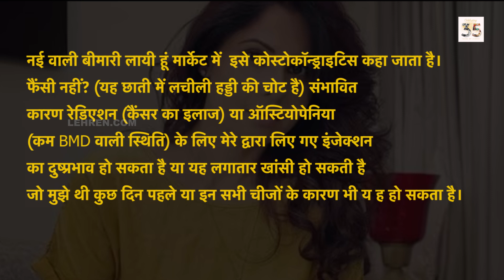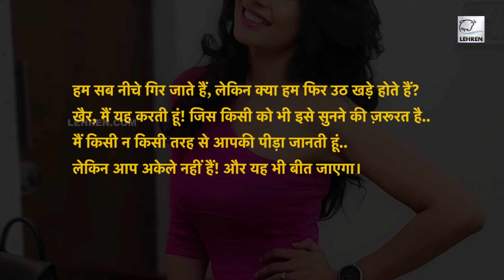Breast Cancer के ट्रीटमेंट के बाद अब Chhavi Mittal को हुई यह भयानक बीमारी | Lehren Small Screen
टीवी एक्ट्रेस छवि मित्तल जिन्होंने पिछले साल ब्रेस्ट कैंसर से खतरनाक बीमारी को मात दी थी, लेकिन अब छवि को एक गंभीर बीमारी हो गई है।